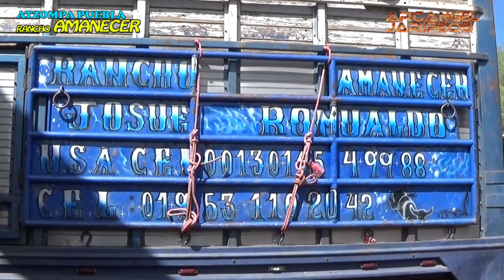RANCHO AMANECER EN ATZOMPA PUEBLA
FILMACIONES ***ARCANGEL JARIPEOS***